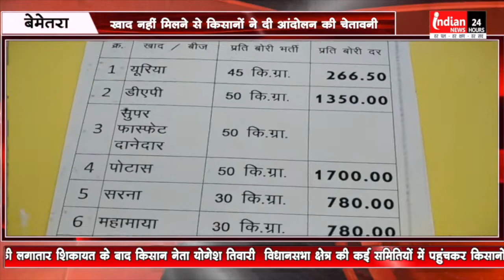खाद नहीं मिलने से नाराज किसानों ने उग्र आंदोलन की दी चेतावनी bemetara (C.G)@IndianNewsMPCG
Indian News :     बेमेतरा मे खाद और बीज नहीं मिलने से नाराज मोहभट्ठा समिति के किसानों ने प्रदर्शन किया ।
और शासन प्रशासन के खिलाफ जमकर नारेबाजी भी की ।

 खाद और बीज की पर्याप्त उपलब्धता नहीं होने की लगातार शिकायत के बाद किसान नेता योगेश तिवारी  विधानसभा क्षेत्र की कई समितियों में पहुंचकर किसानों से रूबरू हुए । यहां किसानों ने किसान नेता को अपनी परेशानियों से अवगत कराया ।  किसानों ने खासकर खाद की पर्याप्त उपलब्धता नहीं होने के साथ बाजार में कालाबाजारी की शिकायत की ।
किसानों ने बताया कि हर स्तर पर किसान लूटे जा रहे हैं । सेवा सहकारी समितियों से सरकार के माध्यम से पर्याप्त मात्रा में खाद और बीज मिलने की उम्मीद रहती है लेकिन हर बार किसानों को निराश लौटना पड़ता है । बाजार पहुंचने पर व्यापारी मनमानी करते हैं । निर्धारित दर से अधिक दाम पर खाद और बीज की बिक्री की जा रही है । सवाल पूछने पर खाद नहीं होनी की बात कहकर बैरंग लौटा दिया जाता है । ऐसी स्थिति में किसान को मजबूरन अधिक दाम पर खाद और बीज खरीदना पड़ रहा है। मोहभट्ठा के किसानों कि माने तो कई दिनों से खाद नहीं  दिया जा रहा है । इस संबंध में समिति के कर्मचारियों का जवाब संतोषजनक नहीं मिलने पर क्षेत्र के किसानों ने प्रशासन के खिलाफ जमकर नारेबाजी की । जहां उन्होंने कृषि कार्य के लिए पर्याप्त मात्रा में खाद और बीज उपलब्ध कराए जाने की मांग की है ।।।।